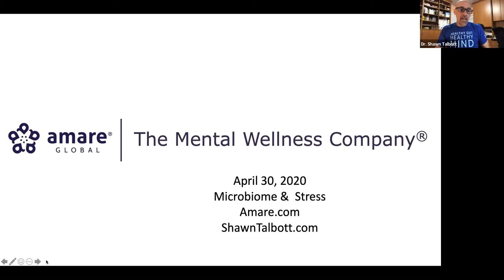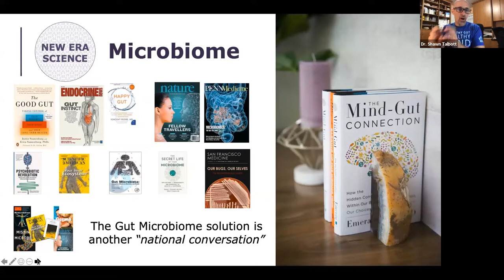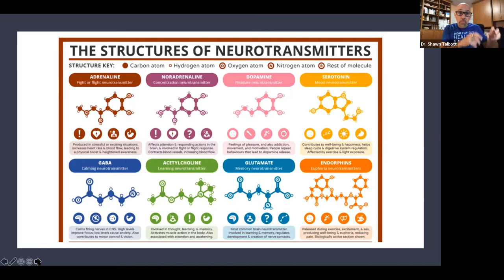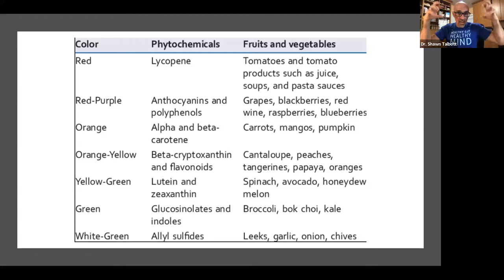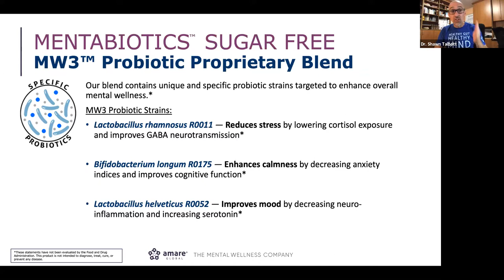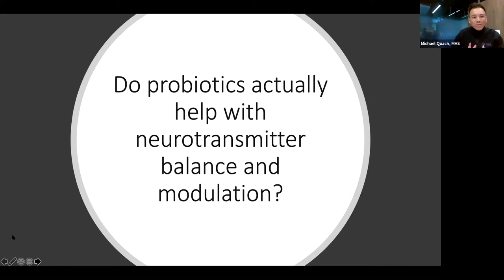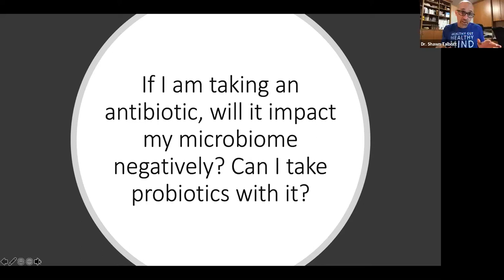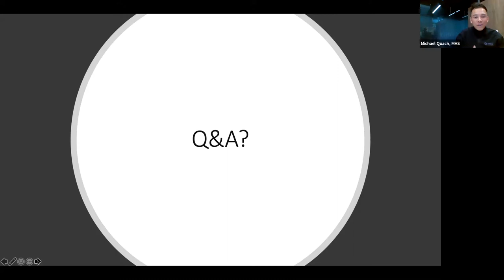Microbiome and Stress 043020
How our gut microbiome helps regulate stress